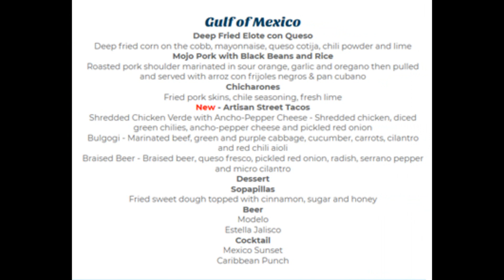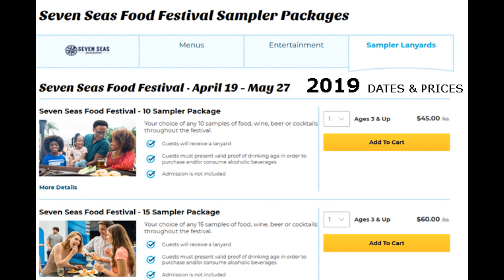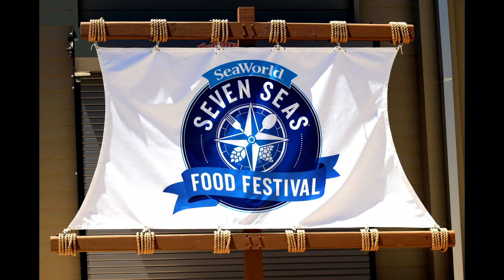Seven Seas Food Festival 2019 at SWSA and whats new for 2020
In this video you can see all the new menu options that were added for 2019.  Just like in 2019, 2020 will have some new options as well.  The real surprise is that we are getting another country added for 2020!  I should have seen this coming but I wasn't sure if they actually would take that step and add it to the menu.  So we are indeed getting another country and Scott has some real experience with the food that will be offered.  So, watch till the end to find out what it is!